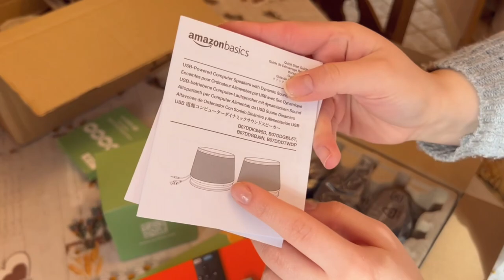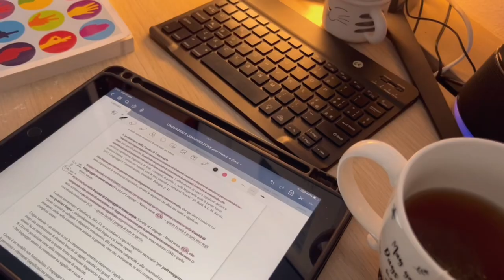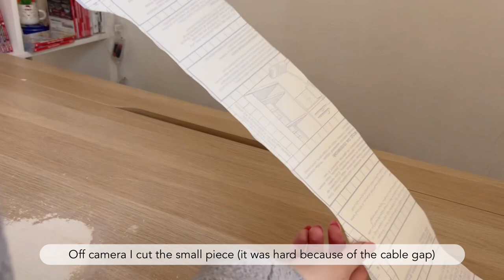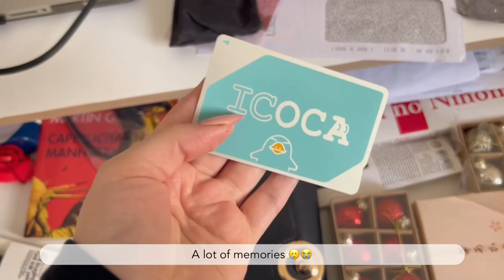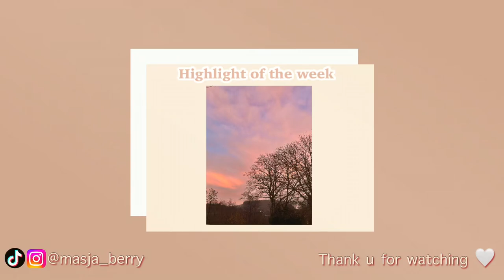VLOG | Cleaning🧹, studying 📚, desk makeover…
Hi, fragoline 🍓! My name is Jade, and, in my videos, I'll show you some fragments of my life.

Finally, I fixed my desk using a wrap because I completely ruined it and it wasn’t possible to save it 🥲 buttt I found a way to keep my desk and reorganise it thx to that wrap!! And there many different colours but I decided to try the white first since it’s my first time using it 🤍
I’ve also been able to keep working out and I’m so proud of myself ᕦ(ò_óˇ)ᕤ ♡

As always, I hope you'll have an amazing week :)🤍

Don't forget to watch this video while you're taking some time for yourself. So, do your skincare, drink tea, eat a sweet...

Music🎧
Old memory (VLLO): 00:00
Chilling 4 (VLLO): 02:17
Tomato (VLLO): 07:18
Autumn breeze (VLLO): 09:01
The snow falling down (VLLO): 14:12

Edit✂️
iOS App VLLO

masja_berry